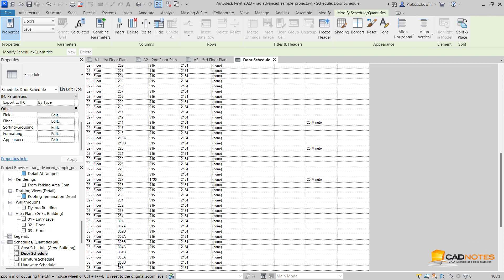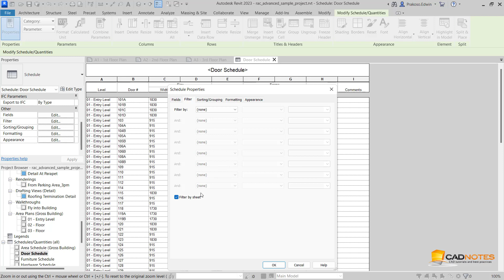What's New in Revit 2023: Filter Schedule By Sheet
In Revit 2023 you can filter the elements in the schedule by elements showing that particular sheet.